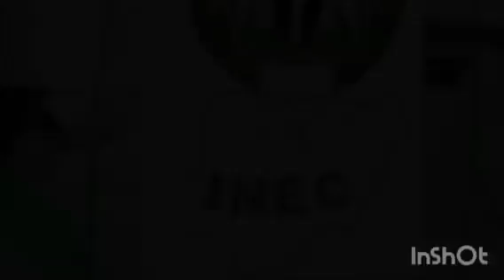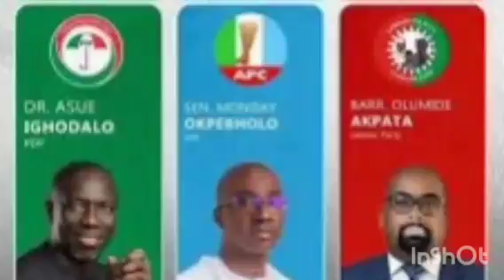WAIT IS OVER! INEC MAKES ANNOUNCEMENT ON EDO ELECTION FINAL RESULT, SENDS URGENT MESSAGE TO APC, PDP